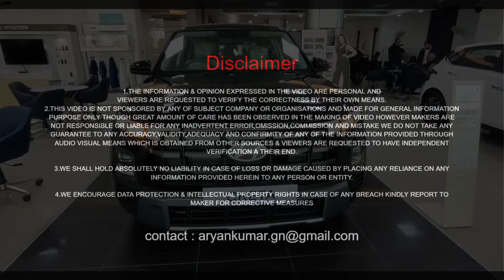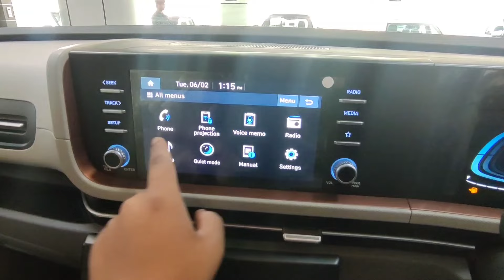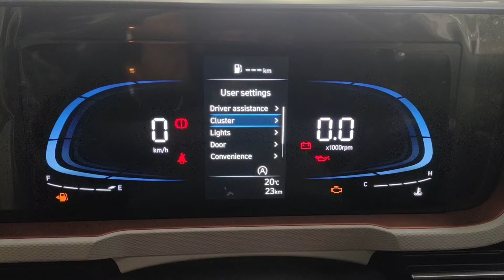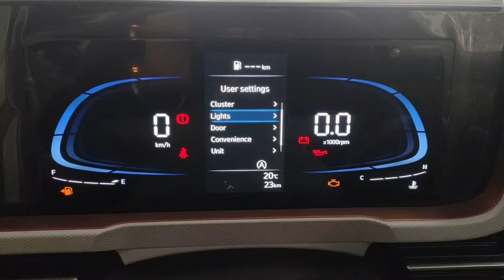Hyundai Creta Facelift | EX Variant | Worst Variant to buy⁉️ | All Details | Aryan Kumar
I am Aryan Kumar from Greater Noida (U.P).In this video,are my first impressions on the 2024 Hyundai Creta EX Variant.Hope you like this video.If you want to feature your car/bike or for business or for any information contact me via email:
Aur ab hum instagram pe bhi h toh follow krlena baaki updates ke lie: